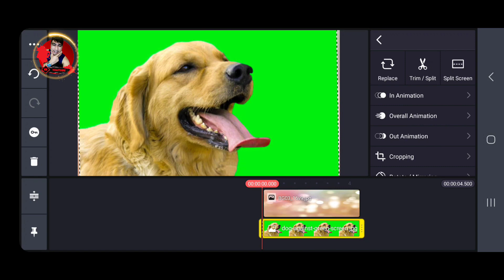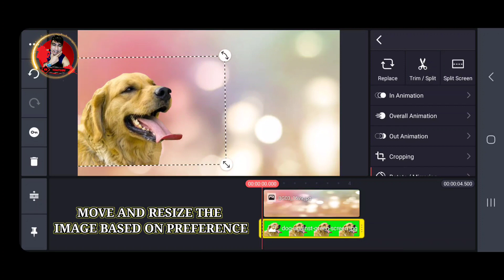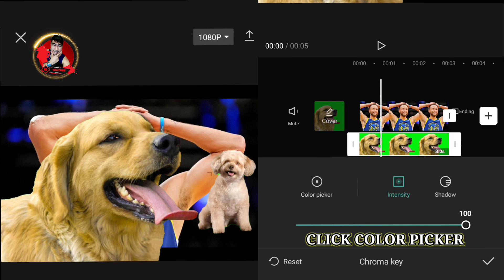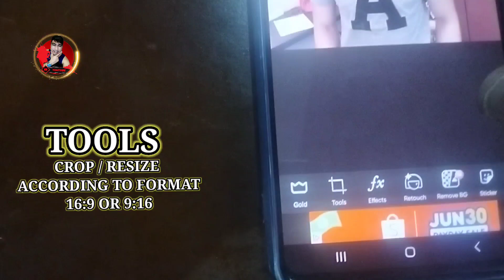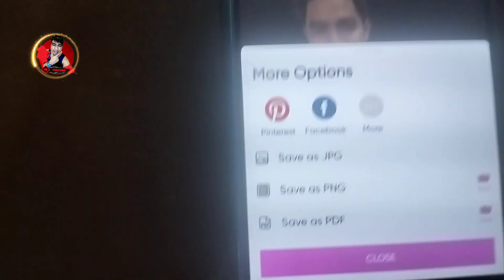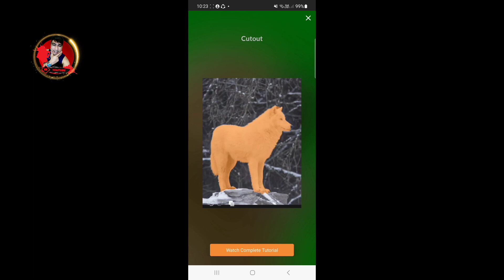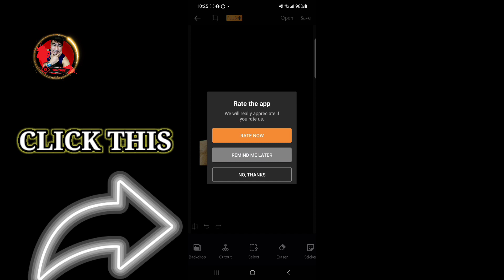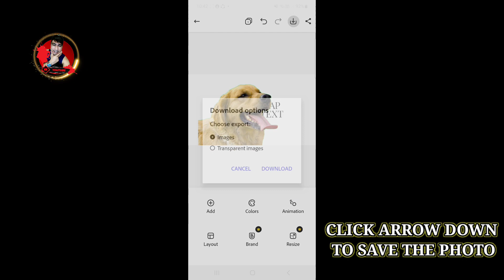HOW TO REMOVE BACKGROUND EASILY | USING 5 MOBILE EDITING APP 2023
Sa Videong ito , matutunan po natin kung papano magtangal ng background sa 5 mobile application. Etong video na to ay ginawa upang makatulong sa kapwa nating mga small youtube na hindi gaano sa pag eedit.

bale ang 5 app na ito ay
1. Kinemaster
2.Capcut
3.Picsart
4.Photocut
5.Adobe Express